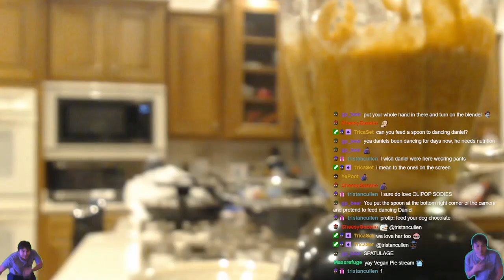Worst Chess Streamer (HD)